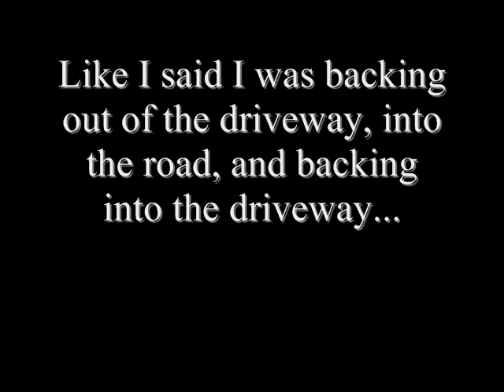Ep 193: First Ever Seen Footage Of Me Behind The Wheel/Backing Out Of The Driveway!